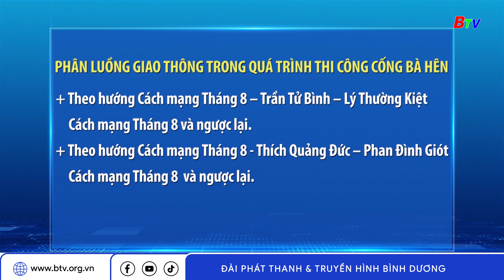PHÂN LUỒNG GIAO THÔNGTRONG QUÁ TRÌNH THI CÔNG CỐNG BÀ HÊN